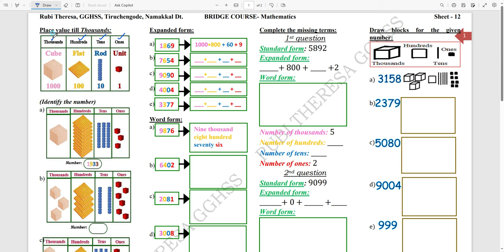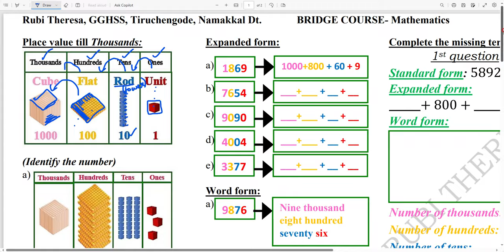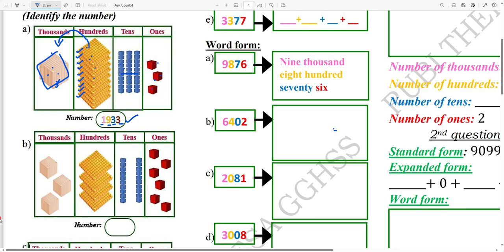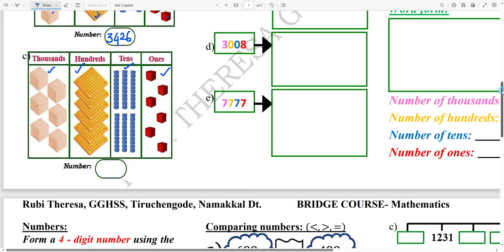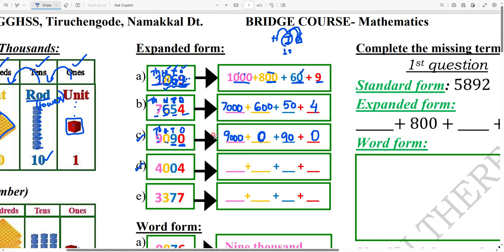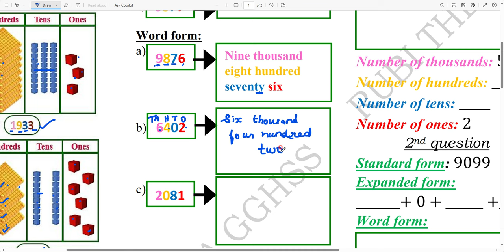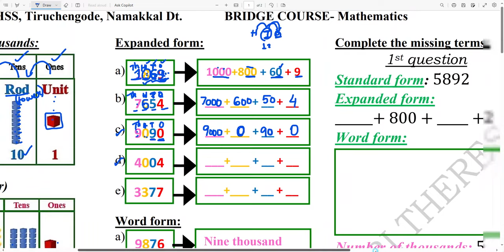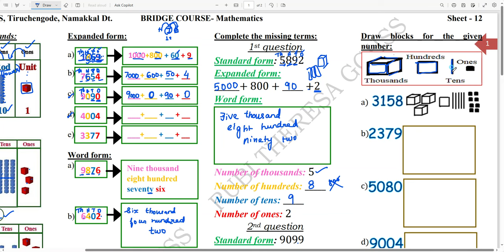Bridge course _ Math _ Sheet 12 _ Page 1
Place value till thousands, Expanded form, Word form, Draw blocks for the given numbers